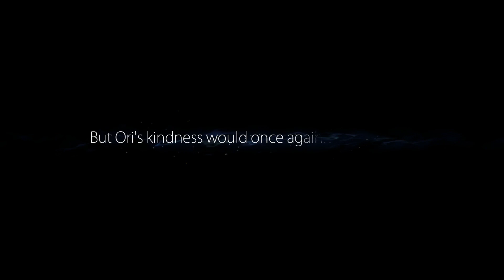[6] Lets play Ori and The Blind Forest